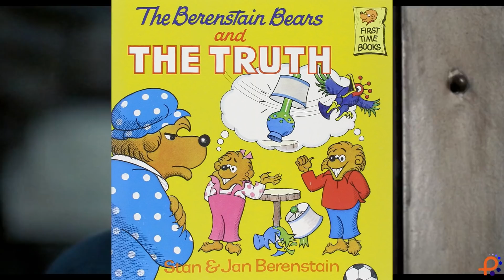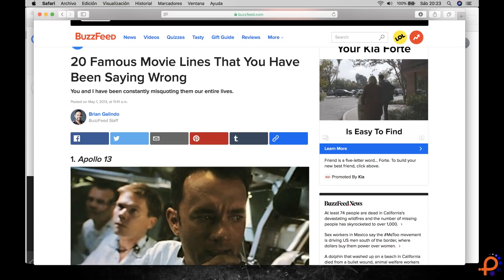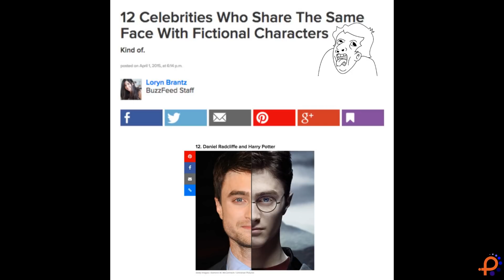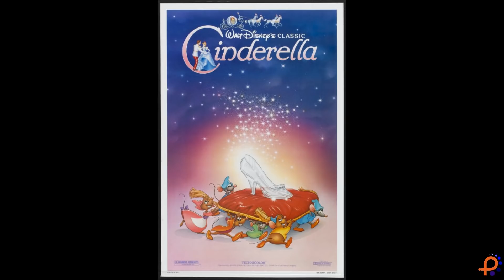Todavía más Efectos Mandela en el Cine y TV o donde quedó el signo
Seguimos con el tema del cine. Como es cultura popular, es el mayor proveedor de casos de Efectos Mandela. Se podría decir que es porque no ponemos atención, pero lo raro es que el Efecto Mandela se relaciona a escenas, frases y situaciones icónicas, muchas de estas han sido parodiadas por décadas. ¿Como es posible que miles de personas alrededor del mundo y sin conexión alguna entre nosotros hayamos repetido hasta el cansancio frases que nunca existieron?

"Growing Pains" - Daniel Birch
"Watch it Glow" - Silent Partner
"Pedal to the Metal" - Chris Haugen
"Royale" - Josh Lippi & The Overtimers
"Manchester_Dream" - Bruno E.